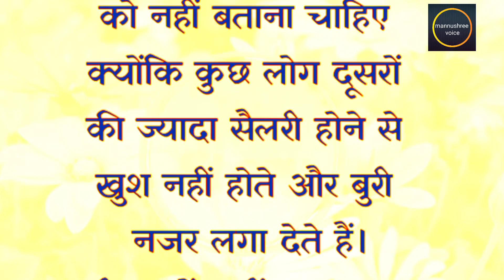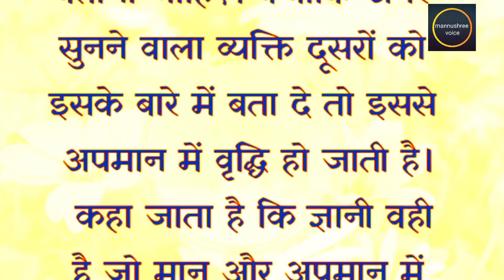इन 5 बातों को हमेशा गुप्त रखना चाहिए। Lessonable, inspairing Best suvichar quotes.